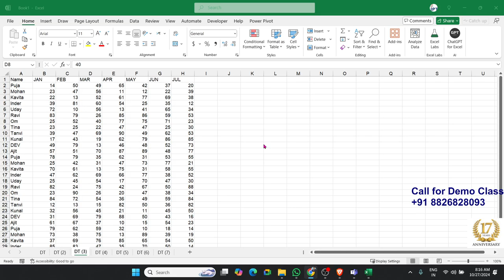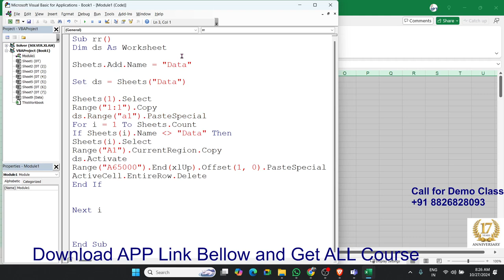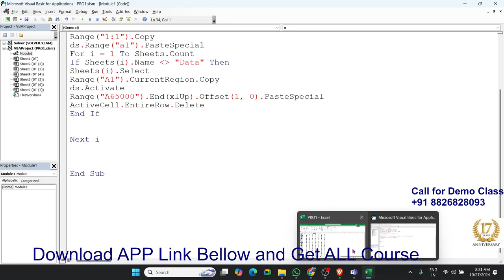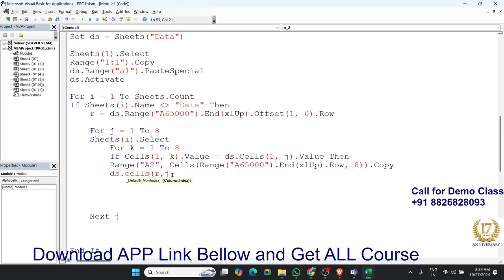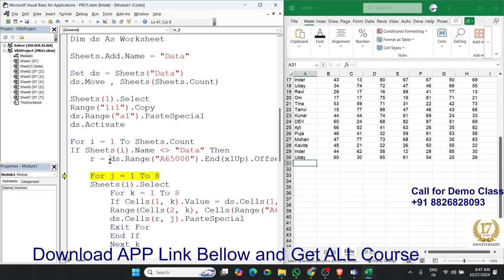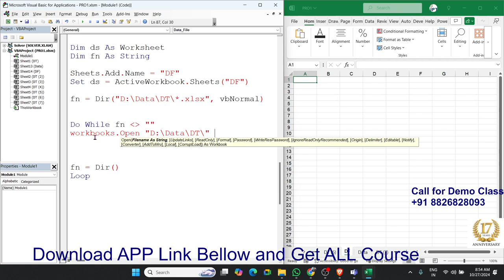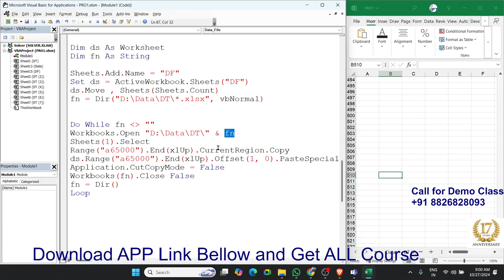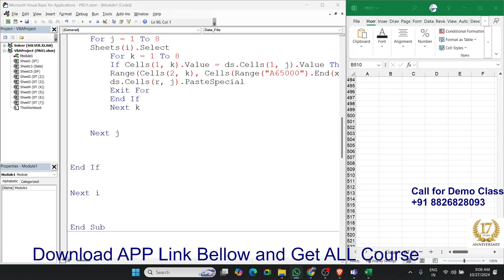VBA Coding Classes